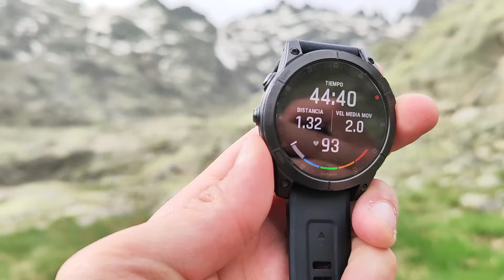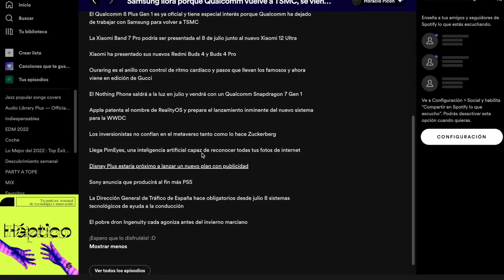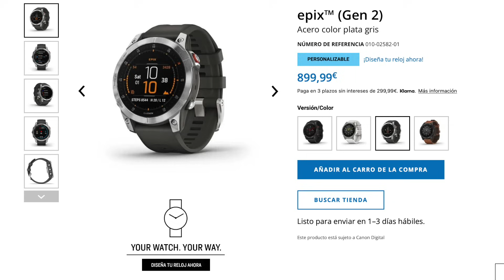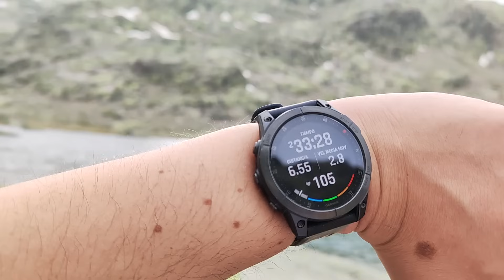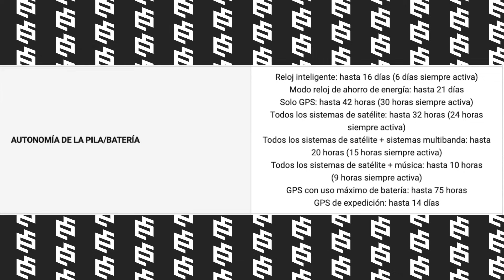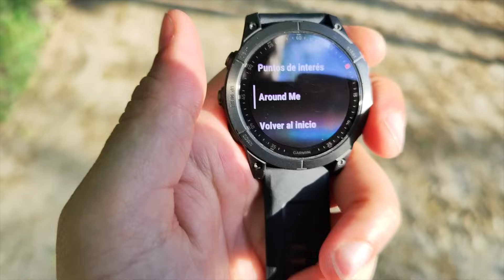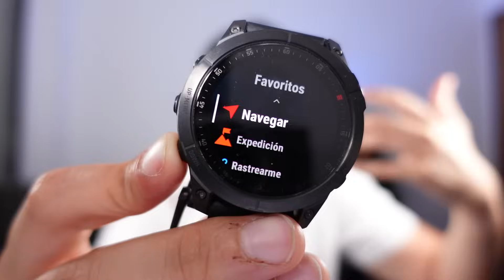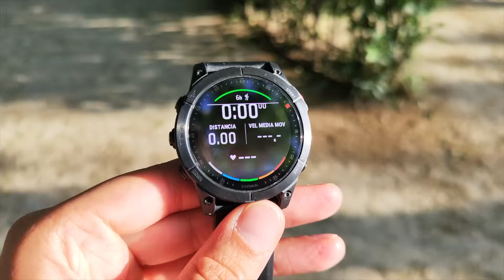BRUTAL!🔥Review GARMIN EPIX GEN 2 tras 1 MES | DEBES SABER ESTO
Análisis del Garmin Epix de segunda generación, el smartwatch deportivo más TOP de la compañía con pantalla AMOLED de 1,39", cuerpo de titanio, cristal de zafiro, GPS multibanda, mapas topográficos offline precargados, barómetro, altímetro, brújula, capacidad de pagos a través de NFC, compatibilidad con aplicaciones como Strava, Deezer, Amazon Music, Spotify, Wikiloc... Un reloj muy completo que me ha encantado y del que te cuento mis opiniones en profundidad en este vídeo.

00:00 Introducción Garmin Epix
02:52 Háptico
02:52 Versiones Garmin Epix
05:02 Qué opino del precio
06:13 Versión Garmin Epix 1 de 2015
06:24 Pantalla AMOLED vs Transflectiva
08:12 Autonomía Epix 2
09:01 Garmin Fenix 7 vs Garmin Epix 2
12:46 Lo que más me gusta del Epix 2
17:40 Posicionamiento y deportes
21:42 Garmin Epix 2 para el día a día
23:00 Conclusiones